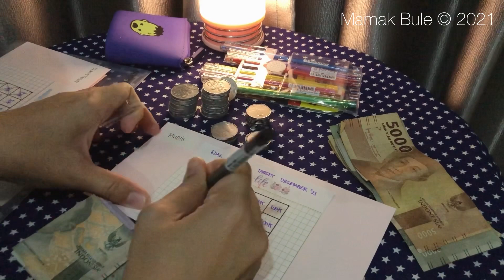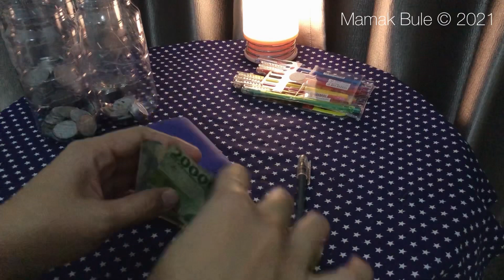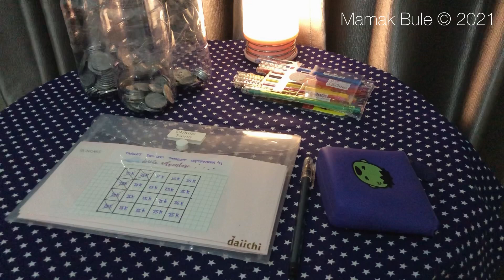TANTANGAN MENABUNG | UPDATE SINKING FUNDS SEPTEMBER | TIPS MENABUNG ANTI GAGAL | PAYDAY VLOG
Assalamu’alaikum…

Minimalism
Minimalism indonesia
Hidup minimalis
September
Sinking funds
Pendapatan tidak tetap
Pendapatan harian 100.000
Pendapatan harian tidak pasti
Celengan uang koin
Surat cinta youtube
Cara mendapatkan surat cinta dari youtube
4000 jam tayang
Tips hemat agar anak tidak boros jajan
Tips hemat uang jajan anak
Cara menghemat uang jajan anak
Solusi hemat uang jajan anak
Tips agar anak tidak minta jajan
Cara mengatur anggaran bulanan
Cara mengelola anggaran bulanan
Mengatur keuangan pribadi
Arisan
Tabungan
Tips
Tips hemat
Catat pengeluaran rumah tangga
Catat anggaran bulanan
Cara hemat ala ibu rumah tangga
Tantangan menabung
Menabung rupiah
Challenge
Saving challenge
Tantangan menabung 2000
Tantangan menabung 5000
Tantangan menabung 10000
Tantangan menabung 20000
Tantangan menabung 50000
Tantangan menabung 100000
Tips menabung anti gagal
Tips menabung menyenangkan
Tips menabung uang belanja
Budget and save
Saving money
Budgeting
Atur dan catat pengeluaran
Koreksi pengeluaran bulanan
Dana tabungan
Dana darurat
Dana liburan
Gaji bulanan
Gaji mingguan
Gaji harian
Gaji karyawan
Gaji kecil
Gaji honorer
Belanja bulanan
Grocery shopping
Groceries shopping
Food prep
Foodprep indonesia
Dapur sederhana
Dapur mungil
Dapur kecil
Dapur kontrakan sederhana
Dapur minimalis
Kontrakan
Kontrakan sederhana
Kontrakan 3 petak
Daily vlog
Family time
Kuliner sore
Jalan jalan
Wisata keluarga
Travelling
Daily activity
Morning routine
Aktivitas pagi irt di dapur sederhana
Aktivitas pagi irt di kontrakan sederhana
Kegiatan pagi irt di dapur sederhana
Kegiatan pagi irt di kontrakan sederhana
Rutinitas pagi irt di dapur sederhana
Rutinitas pagi irt di kontrakan sederhana
Kegiatan irt dari pagi sampai siang hari
Kegiatan irt dari pagi sampai malam hari
Kegiatan irt di malam hari
Rutinitas irt di malam hari
Irt
Ibu rumah tangga
Wong palembang
Youtuber pemula
Solo
Sukoharjo
Surakarta
Palembang
Clean with me
Cleaning motivation
Kegiatan bersih bersih irt di dapur sederhana
Kegiatan bersih bersih irt di kontrakan sederhana
Beberes kontrakan sederhana
Cara membersihkan dapur yang kotor
Cara membersihkan meja dapur yang kotor
Cooking with me
Masak masak
Menu sederhana
Menu simple
Menu harian sederhana
Masakan rumahan
Masakan simple dan nikmat
Bullet journal pemula

Karena dukungan dan support kalian sangat bearti untuk channel mamak supaya mamak lebih semangat upload video nya..

Terimakasih 🙏🏻